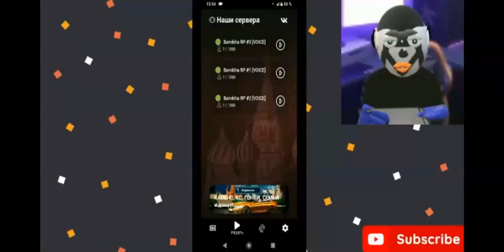ЦЕНЫ НА ВЕСЬ ТРАНСПОРТ В GTA CRMP MOBILE БАРВИХА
В этом видео вы увидите кучу разных авто и возможно разочаруетесь! Потому что вы сможете здесь заработать только на фигню!!! Цель данного проекта - это ваши денежные вложения!